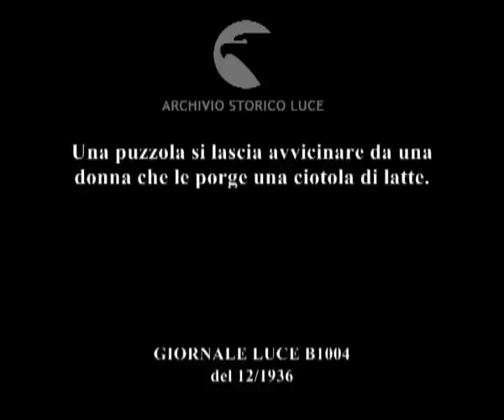Una puzzola si lascia avvicinare da una donna che le porge una ciotola di latte.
Descrizione sequenze:una donna, aiutandosi con un bastone, sale per una scarpata ; la donna si china a terra porgendo avanti un recipiente in vetro che contiene del latte ; il muso di una puzzola inizia a bere il latte ; la puzzola, tra le rocce e il fogliame mentre beve il latte dalla bottiglia di vetro ; la puzzola mentre cammina tra le rocce ; la puzzola si nasconde sotto una roccia ;